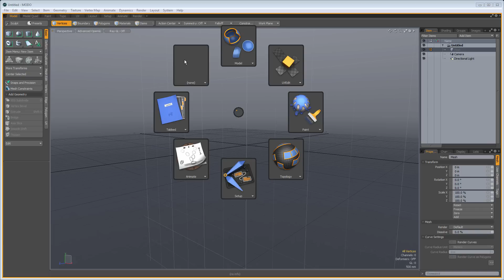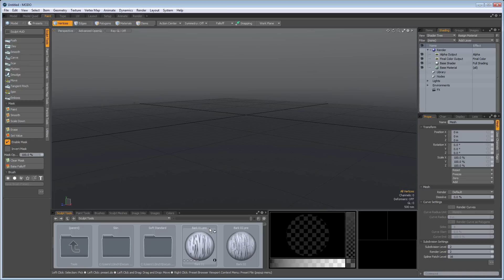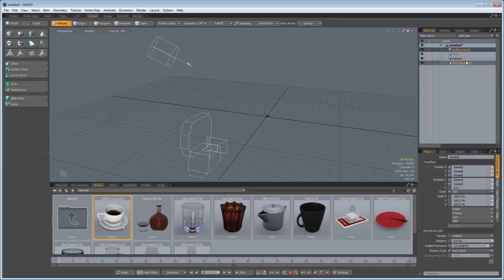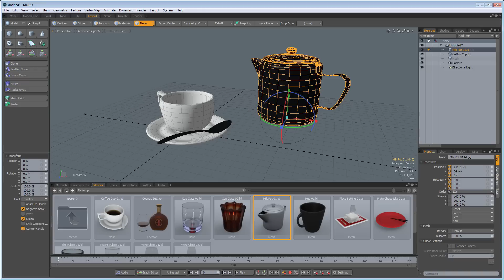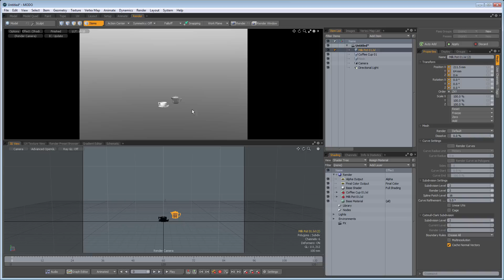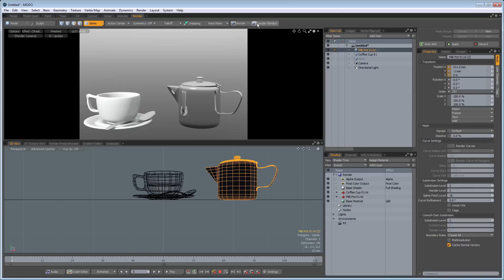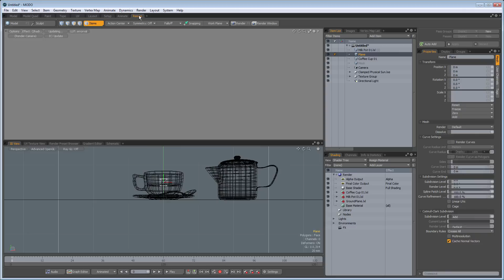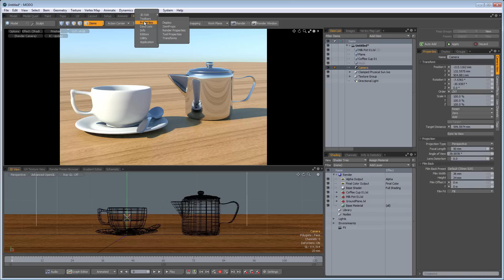Modo 3ds Max | A Modo Walkthrough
In this first video, we’ll take a quick look around the MODO interface to get familiar with what tools are available on the different interface layout tabs.  We’ll add some presets to our scene and do a quick render test.

Tutorial series by Tony Stutterheim